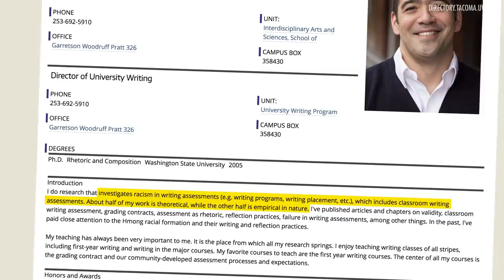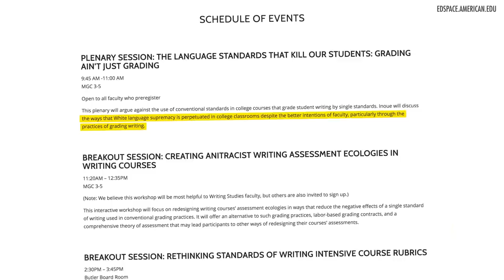College Lecture Highlights 'White Language Supremacy' | Rob Shimshock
Rob Shimshock of Campus Unmasked pushes back on the attempt to frame traditional standards of English as subjective and racist.